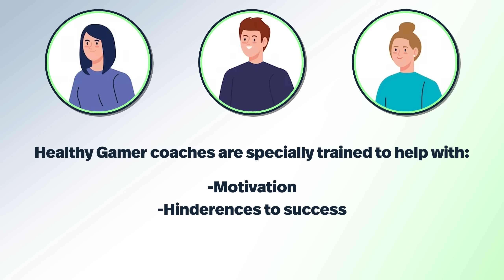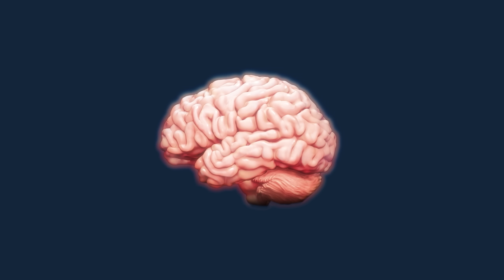The Real Reason You Never Follow Through (And How to Fix It)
Join us today for a discussion on mastering the art of follow-through. In this video, we'll explore effective strategies and insights aimed at improving consistency and commitment to our goals, regardless of our current level of discipline.

Follow-through, often associated with discipline, is a skill that can be cultivated and honed by anyone. Our conversation aims to debunk the misconception that only naturally disciplined individuals succeed in staying committed to their objectives.

Our Healthy Gamer Coaches have transformed over 10,000 lives. Be the next success story
Or, take the quiz to see which Coaching type is right for you

00:00 - Introduction
01:04 - A War with your Mind
02:59 - The mind is Very Curious
04:43 - Urge Surfing
06:17 - Notice your Desires
09:19 - "My urges are too powerful"
09:58 - Don't start with the Biggest Craving
10:38 - Conclusion